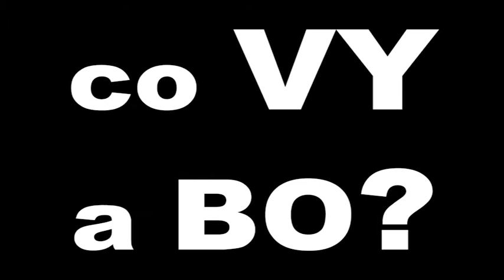AntiXeno - Boty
Vytvořeno v rámci projektu AntiXeno na SPŠel-it Dobruška